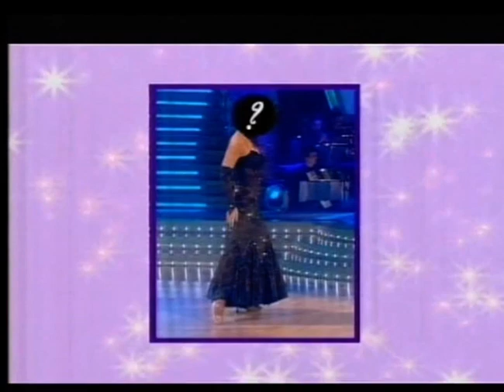Penultimate It Takes Two 2006 Part 2